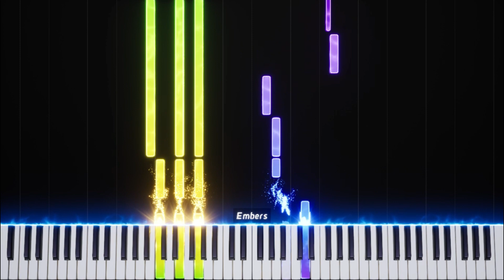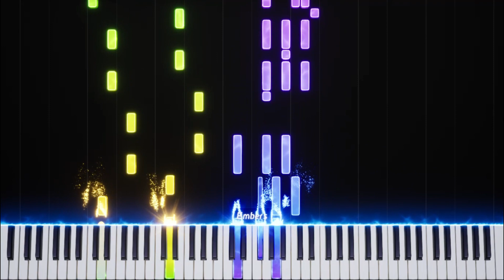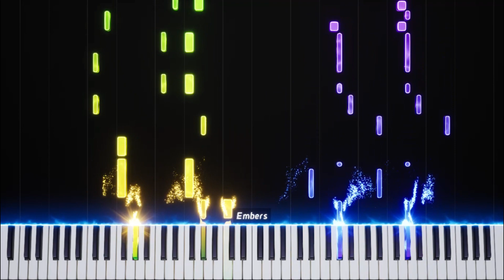【ピアノ楽譜】スピカ / ロクデナシ（上級アレンジ）【ナユタン星人】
【販売楽譜の修正箇所】
＊1:26の左手の一番高い音：ミ→ド（その後も同様）

本家BPM＝138
この動画のBPM＝138

🎵ピアノパート・伴奏の楽譜
～準備中～

ロクデナシさんの新曲『スピカ』を採譜しました。聞いた瞬間ハマって採譜しちゃいました！